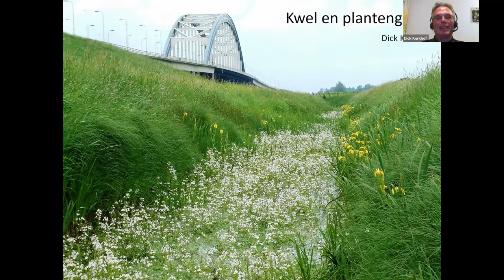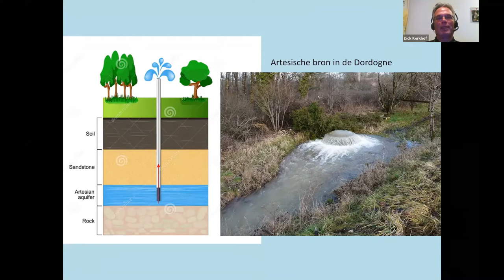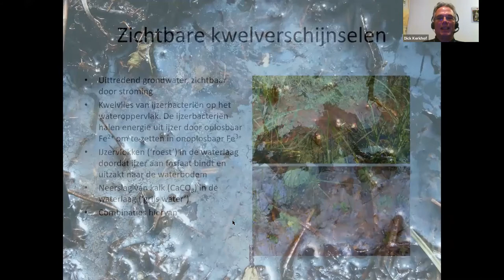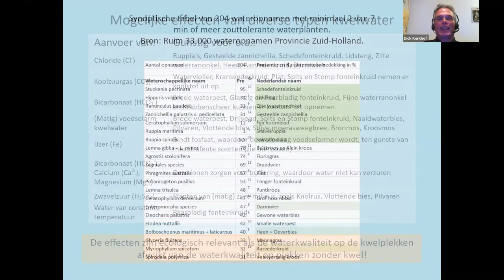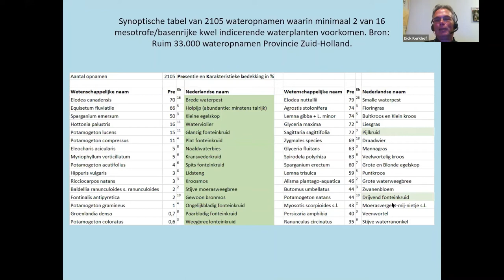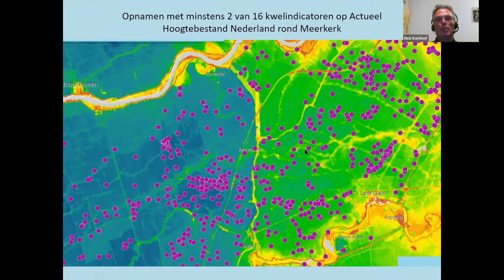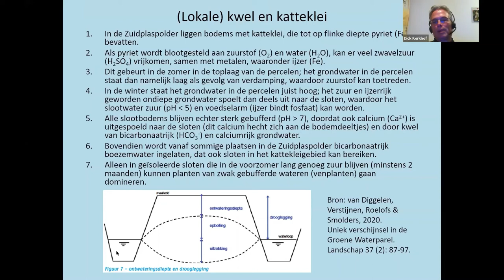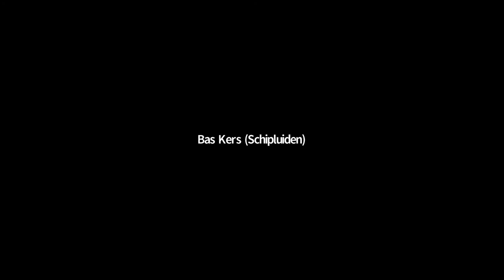Lezing kwel en plantengroei - Dick Kerkhof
Digitale lezing door Dick Kerkhof over kwel en plantengroei tijdens de FLORON districtsavond van district Zuid-Holland-Zuid in november 2021.